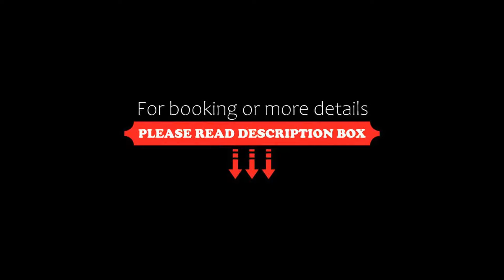youtube video #-ohF99cT2b8